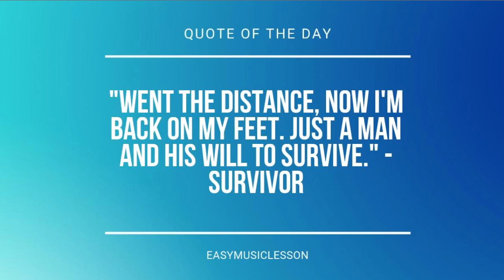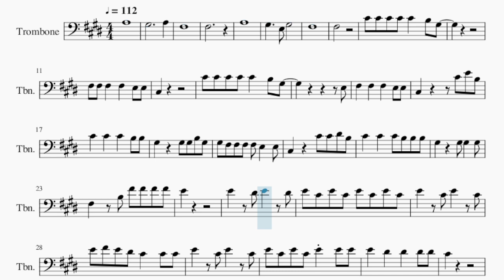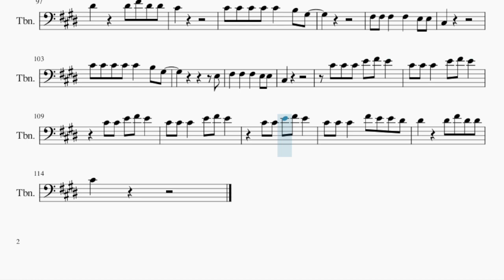Trombone Sheet Music: How to play Summertime Sadness by Lana Del Rey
Comment and let us know how the videos have helped you. It keeps us going! :)Here is a sheet music/tab video on the song Summertime Sadness by Lana Del Rey on the trombone. A trombone sheet music arrangement which is transposed to notes that are easily played by trombone, for the song Summertime Sadness by Lana Del Rey.

EasyMusicLesson teaches you to play the your favorite instrument, through well-arranged sheet music so that you too can learn how to play Summertime Sadness by Lana Del Rey on the trombone as fast as you can. A trombone sheet music with backing tracks to help your play the song better.

Chords of Trombone arrangement:
A Maj   C# Min   B Maj   F# Min   A Maj   C# Min   B Maj   F# Min
G# Min   C# Min   A Maj   F# Min   G# Min   C# Min   B Maj
B Maj   A/B   C# Min   B Maj   F# Min   A Maj   C# Min   B Maj
F# Min   A Maj   C# Min   B Maj   F# Min   A Maj   C# Min   B Maj
F# Min   A Maj   C# Min   B Maj   F# Min   A Maj   C# Min

Melody notes of Trombone:
A3
G#3           A3
F#3
F#3
A3
G#3     E3 G#3
F#3
F#3
C#4 C#4 C#4 C#4 C#4   B3 G#3
F#3 F#3 F#3   F#3   E3 E3
C#3
E3
F#3   F#3   F#3   E3 E3
C#3       C#4 E4 B3
C#4   C#4   C#4   B3 B3
G#3     G#3 G#3 B3 G#3
G#3 F#3 F#3 F#3 F#3 E3   E3
C#3     C#4 C#4 D#4 B3
C#4   C#4   C#4 B3 B3 B3
G#3     G#3 G#3   G#3
F#3   B3 F#4 F#4 F#4 F#4
E4
E4   D#4 E4   D#4
E4 C#4 E4 C#4 E4 C#4 E4 C#4
E4   C#4 E4   C#4
E4 F#4 E4 D#4 C#4   C#4 C#4
E4 C#4 E4 C#4 E4 E4 E4
E4   D#4   D#4   D#4 D#4
C#4
C#3
E3
C#3
C#4 C#4 C#4 E4 F#4 E4
C#4 C#4 E4 F#4 E4
C#4 C#4 C#4   F#4 E4 E4 D#4
D#4     D#4 F#4 D#4 D#4
C#4       B3 D#4 B3
G#3 F#3 F#3 F#3 F#3 F#3 E3 E3
C#3     C#4 C#4 E4 B3
C#4 C#4 C#4 C#4 C#4 B3 B3 B3
E4
C#4
C#3
E3
C#3
C#4
B4 B4 B4 G#4 B4 C#5
G#4         G#4 G#4
G#4   F#4 F#4 F#4   E4 F#4
G#4   F#4   E4   C#4 B3
G#4         G#4 G#4
G#4   F#4   E4   F#4
C#4
C#3
E3
C#3
C#4 C#4 C#4   E4